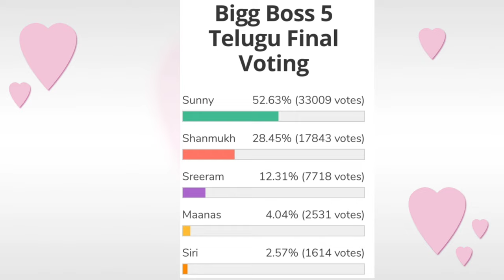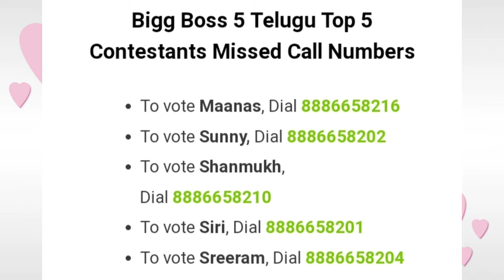Bigg Boss 5 Telugu final week voting results | Biggboss 5 telugu 15th week voting results |Bb5 promo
biggboss5telugu15thweekvotingresults bigboss5telugu15thweeknominations biggboss5telugu fenaletickettask nominationstask top5contestantlist eviction i#biggboss5telugunominations#thateenthweeknominationslist#conformedlist#task 15thweekelimination pollsresults votingresults votingpollresults eviction siriout todayvotingpollresults 15thweekelimination bb5todayvotingpollresults bb5todayvoting polksresults gossipsadfa telugumovieupdate day3votingresults shanmuk sunny sreeram biggboss5trollsandmemed biggbossvotingpolls votingtrends 13thweek nominationstask 15thweekeviction 15th week contestants to be eliminated? who are into nomination uma in elimination danger who will be into week 8 nominations sarayu shocks ariyana bigboss buzz ariyana as bigboss buzz host secret room and bigbomb updates why eliminated sarayu? 14th week eliminated contestants shocking elimination? Nagarjuna questions shanmukh.? interesting argument in unseen Housemates shocked to nagarjuna questions? Housemates reactions? final voting polls results week 14bigboss 5 elimination updates vote your favourite contestant kaushal comments on bigboss 5 contestant updates Episode review kartika deepam abhijit movie akhil Shanmukh jaswanth ravi anchor Jessie sunny sir hanmanth lahari Swetha himada rj kajal sarayu lobo manas priya uma Devi vishwa viswa natraj anee master jaswanth vj sunny jeswanth lahari shari srirama chandra sriram shriram Swetha varma Big boss season 5 contestants Big boss controversy controvarsy Bigboss controversies Bigboss show Bigg boss telugu season 5 Biggboss 5 Biggboss4 telugu Bigboss starmaa Sta season 5 Bigboss updates Big boss telugu season 5 promo Big boss telugu 5 Bigboss telugu Biggboss telugu Big boss 5 telugu host Big boss 5 telugu contestants Bigboss voting Bigg boss 5 telugu Biggboss 5 telugu Big bass 5 telugu Bigg bass 5 telugu Bigbass 5 telugu tough fight between strong contestants this week bigboss season 5 Telugu nominations list..! 13th week nominations list umain elimination danger who will be into week 14nominations sarayu shocks ariyana bigboss buzz ariyana as bigboss buzz host Nagarjuna questions shanmukh.? interesting argument in unseen Housemates shocked to nagarjuna questions.? who is into danger zone shanmukh frustation about bigboss who is in danger zone? hotstar and phone call votings starting episode shock to anchor Ravi 14th week nominations tension started Day 1 voting polls results Voting trends Who will be eliminated this week Week 14elimination tesnsion 14th week nominated contestants Who will be eliminated week 14 week14 19 contestants entered into house season 5 starting episod bigboss season 5 latest updates bigboss buzz host ariyana bigboss 5 confirmed updates/latest updat Bigg boss season 5 latest updates kartika deepam abhijit movie akhil Shanmukh jaswanth ravi anchor Jessie sunny sir hanmanth lahari Swetha himada rj kajal sarayu lobo manas priya uma Devi vishwa viswa natraj anee master jaswanth vj sunny jeswanth lahari shari srirama chandra sriram shriram Swetha varma tom and jerry pair sohel and ariyana abhijit monal akhil clarity on their relationship//akhil sings for monal megastar chiranjeevi offers role in acharya bigboss winner Big boss season 5 contestants Big boss controversy controvarsy Bigboss controversies Bigboss show Bigg boss telugu season 5 Biggboss 5 Biggboss4 telugu Bigboss starmaa Star maa bigboss season 5 promo Big boss promo shoot pics Bigboss Telugu season 5#bb Big boss telugu season 5 promo Big boss telugu 5 Bigboss telugu Biggboss telugu Big boss 5 telugu host Big boss 5 telugu contestants Bigboss voting Biggboss 5 telugu Bomma adirindi promo Jabardasth promo Big bass 5 telugu Bigg bass 5 telugu Bigbass 5 telugu vijay devarakonda christmas celebrations Telugu bigboss season 4 telugu Bigg Boss 5 Telugu8th week voting results|l Housemates reactions? final voting polls results week 8 bigboss 5 elimination updates vote your favourite contestant kaushal comments on bigboss 5 contestant jessie who is into danger zone season 5 starting episod bigboss season 5 latest update bigboss buzz host ariyana bigboss 5 confirmed updates/latest updat Bigg boss season 5 latest updates Episode review boss 5promo boss telugu 5 promo,bigg boss telugu final week voting results Bb5 winner bb5 voting last week today voting sunny